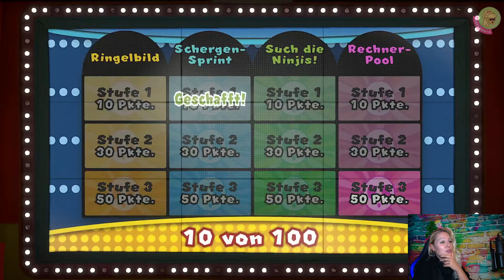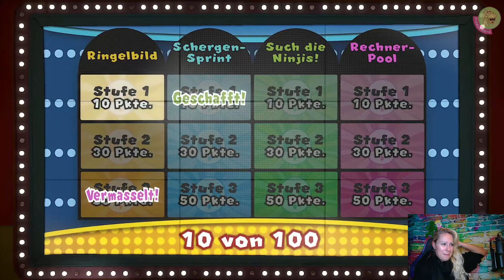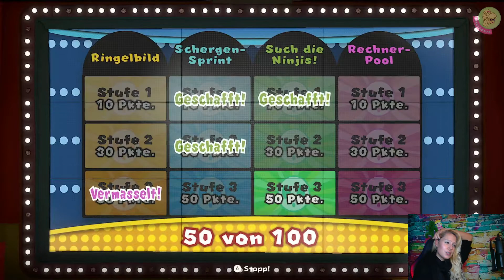Sei nicht SHY GUY 📜 100 📜 PAPER MARIO: THE ORIGAMI KING | lets play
INHALT Folge 100:
Ladies and Gentlemen, hochverehrtes Publikum des Abends heute begrüssen wir den einzigartigen Mario bei Sei nicht Shy Guy, DER Show moderiert von Talk Shy-Guy. Der Preis is heiß, denn es gibt großartige Dinge zu gewinnen, nämlich ….

Zeitstempel:
00:00 Intro
00:08 Steife Brise
01:07 Endlich am Ziel …. Oder doch nicht?
03:34 Der Talk Shy-Guy präsentiert heute SEI NICHT SHY GUY

Hallo meine Lieben und herzlich Willkommen. Heute habe ich Folge 99 + 100 für euch. Sei nicht Shy Guy heißt es in Folge 100.

Habt einen zauberhaften Tag und kommt unbedingt wieder vorbei 😉

„NEUE FOLGEN PAPER MARIO: THE ORIGAMI KING“ mehrfach die Woche

█  Titel: PAPER MARIO: THE ORIGAMI KING
█  Publisher: Nintendo
█  USK 6
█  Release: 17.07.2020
█  Plattform: Nintendo Switch
█  Genre: Adventure, Action, RPG
█  6 Sprachen
█  6,7 GB im Download
█  Mehrere Speicherdateien anlegbar aber nur je Konsolenspieler

█ Besonderheiten: langes und stückweises Tutorial, kindgerecht

„TACHELES“
1) Keine Werbung oder Spam (Jap gilt auch für Sex-Bots)
2) Keine Beleidigungen
3) Kein Backseat Gaming
4) Keine Diskriminierung: Völlig Wurst, ob auf dem Mobi, der Konsole oder deiner Klobrille – Hauptsache das Game macht Fun und unterhält
5) Lass gerne ein „Hi“ da, wenn du magst
6) Immer ein wenig dörti sein 😉